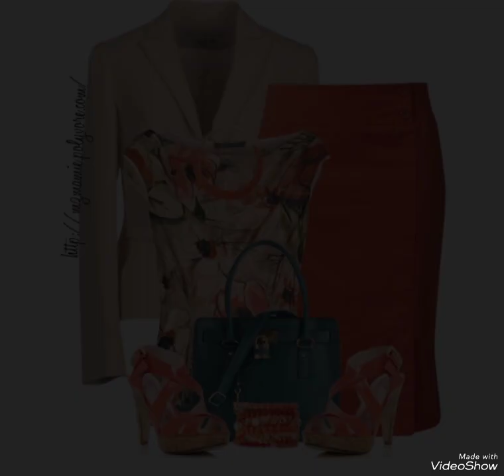most attractive designer bodycon dress design